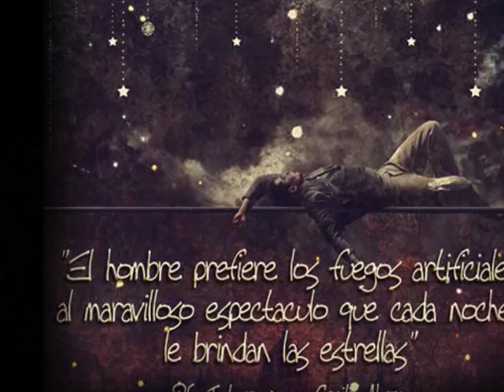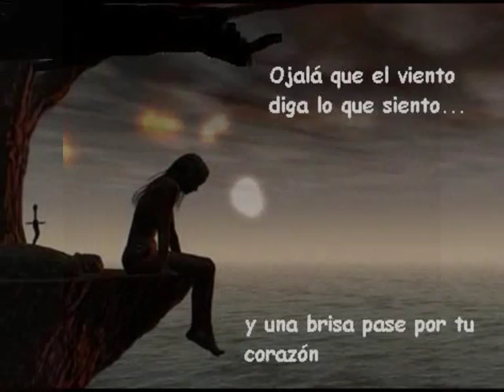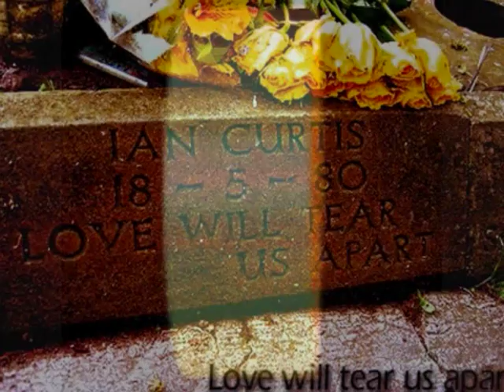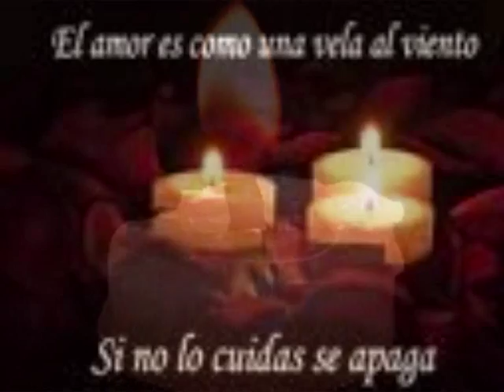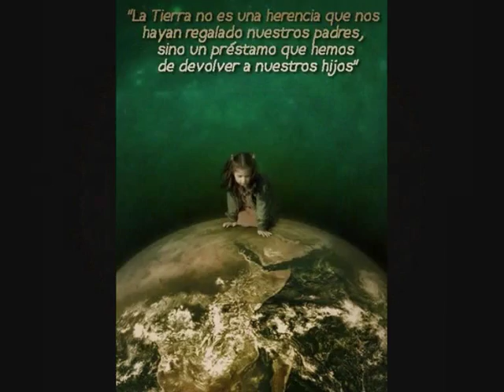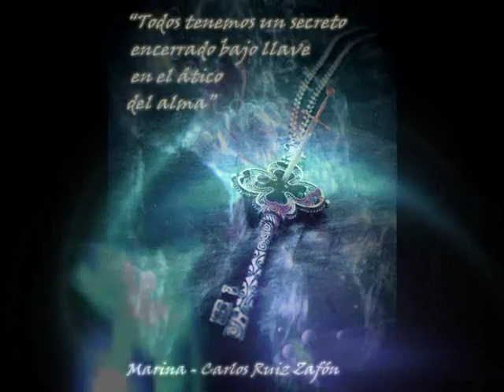Dejame que te cuente el mundo que ven mis ojos - ♫♫. Enigma ♫♫.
La peor prisión es un corazón cerrado.
La fotografía la encontré en Internet pertenece al blog Déjame que te cuente